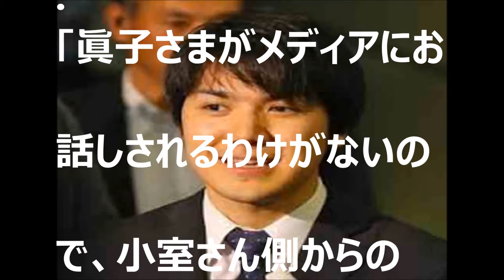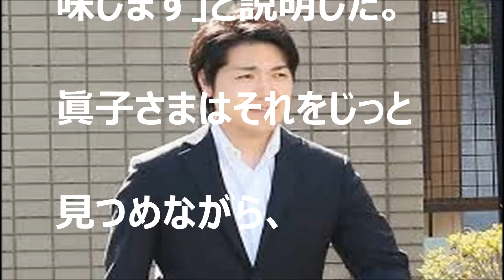法的に問題なくても心に残る… 募る小室さん親子への反感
説明
タイトル
引用　 yahoo ja
音源　　魔王魂
関連動画

法的に問題なくても…　募る小室さん親子への反感がぬぐえない　えこちゃんねる